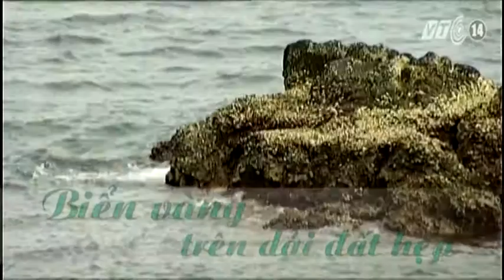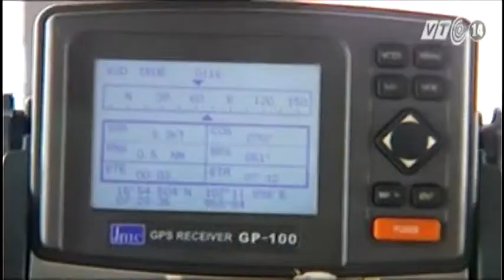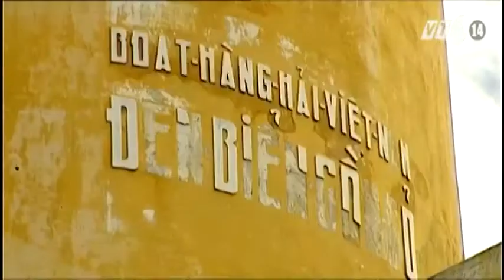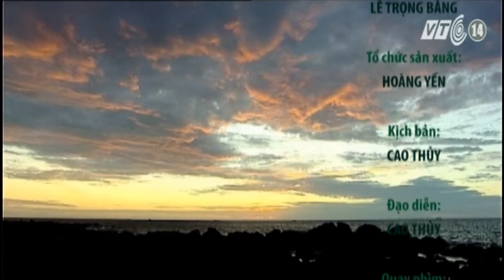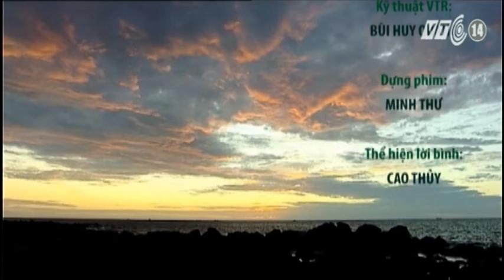VTC14_Biển đảo Việt Nam: Biển vàng trên dải đất hẹp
Nằm giữa khúc ruột miền Trung nắng gió, khí hậu khá khắc nghiệt nhưng  Quảng Trị lại có một "kho báu" vô cùng quý giá,  bờ biển dài 75 km với những bãi tắm xinh đẹp và quyến rũ, nổi tiếng trong cả nước như Cửa Tùng, Cửa Việt... Đặc biệt  là đảo Cồn Cỏ với sự đa dạng động thực vật chỉ cách bờ gần 30 hải lý, là tài sản vô giá do thiên nhiên ban tặng cho người dân nơi đây.